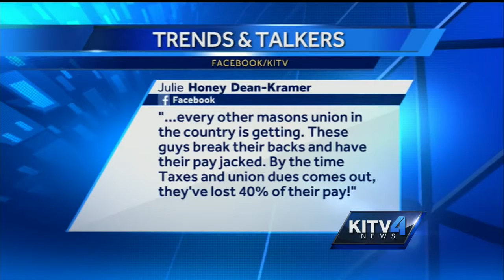Trends & Talkers: Tile Workers Strike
Many of your talking about the tile and mason strike happening around Honolulu on Monday's Trends & Talkers.